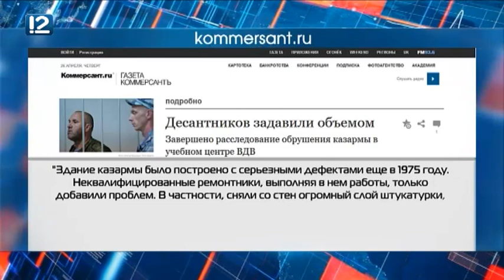В Москве предъявили обвинение фигурантам уголовного дела об обрушении омской казармы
Экс-начальнику 242 учебного центра Олегу Пономарёву предъявлено новое обвинение. В Москве завершили расследование дела об обрушении в посёлке Светлый под Омском, которое длилось два года. По версии следствия, Пономарёв должен был фактически выступить в роли строительного эксперта и лично проверить выполненные работы при реконструкции казарм. Судить помимо Пономарёва будут также его заместителя и руководителя компании-подрядчика. Эксперты выявили, что здание казармы было построено с серьёзными дефектами еще в 1975 году. Неквалифицированные ремонтники, выполняя в нём реконструкцию спустя десятки лет, только добавили проблем, что и привело к трагедии.